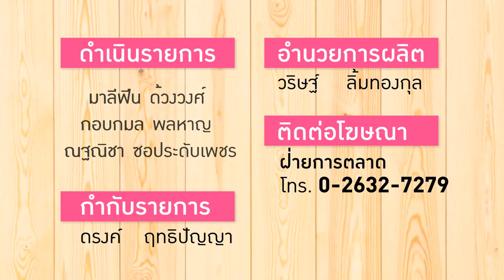ปิดตาชิม! ชานมไข่มุก 9 ยี่ห้อ แก้วไหนโดนใจสุด : แกะซอง 7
แกะซองลองชิมเครื่องดื่มที่ฮิตที่สุดในเวลานี้ทั้งไทยและญี่ปุ่น นั่นคือ "ชานมไข่มุก" !! ซึ่งตอนนี้มีขายกันทั่วบ้านทั่วเมืองเป็นสิบๆ ยี่ห้อ เราจึงเลือกมา 9 ยี่ห้อดังและหลายเจ้ามีขายทั่วไปในท้องตลาด ห้างสรรพสินค้า มาชิมด้วยวิธีการ "ปิดตา" เพื่อพิสูจน์ว่า พวกเธอทั้ง 3 จะชอบแก้วไหนมากที่สุด แล้วผลจะเป็นอย่างไร? อยากรู้ต้องคลิ๊กชม

ขอบคุณเพลงชาไข่มุก - Sweat16